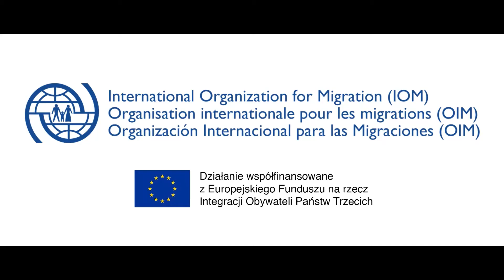了解您在波兰的权利与义务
Film powstał w ramach projektu "Prawa migrantów w praktyce", współfinansowanego z Europejskiego Funduszu na rzecz Integracji Obywateli Państw Trzecich